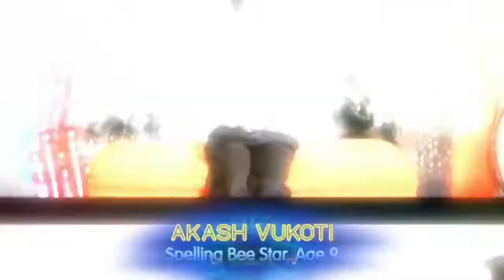Akash Vukoti and Kamri- Dancing With The Stars Juniors Season 1 Week 5: "Juniors Choice"